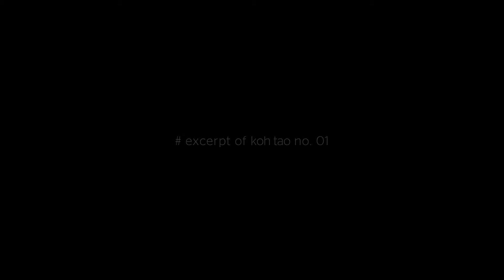excerpt of Koh Tao no.01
Idea & Film: Mario Gutiérrez Cru
June 2015